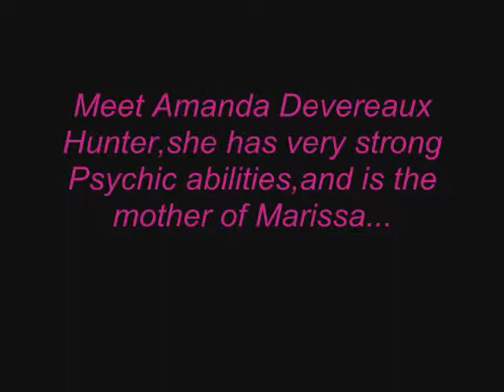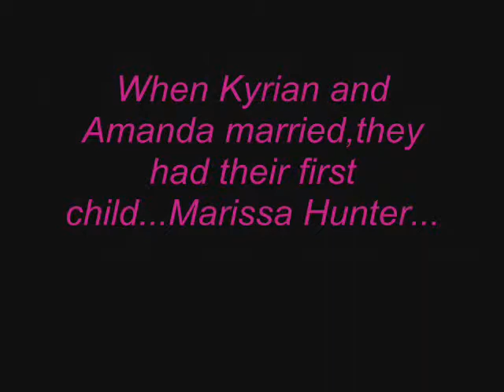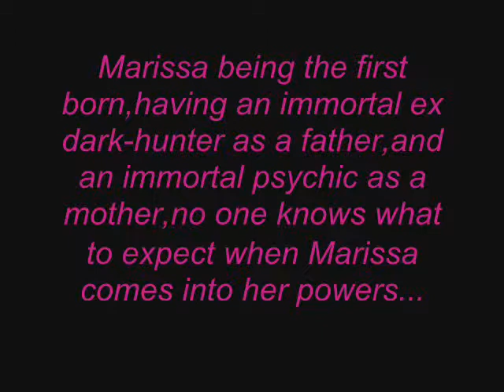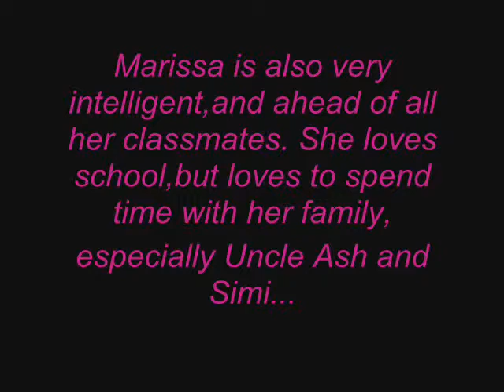The Story of Marissa Hunter - A DHRUS Video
This video is STRICTLY fictional,and based on the characters of SK's Dark-Hunter Series.